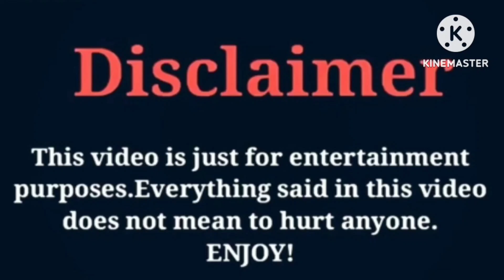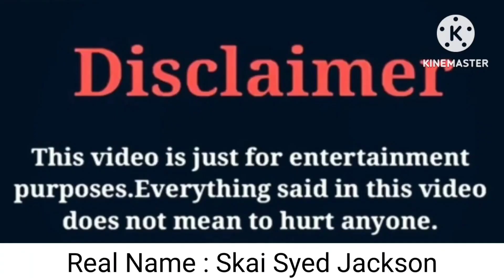Courtreezy VS Kinigra Deon VS Skai Jackson | Lifestyle | Comparison | Interesting Facts